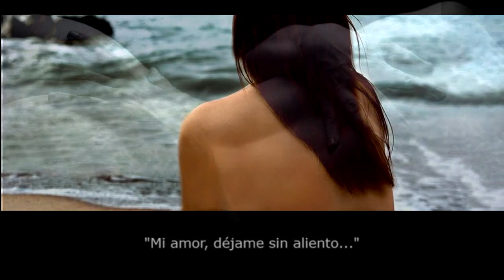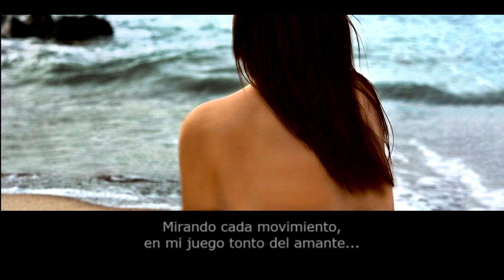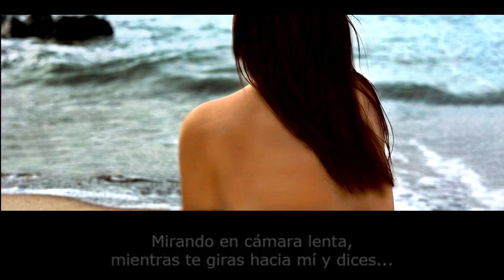Déjame sin aliento =✾= (Take my breath away - Berlin) (Sub. Esp.)